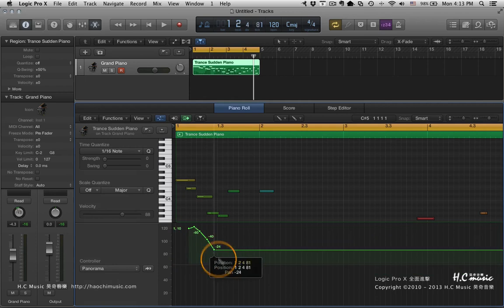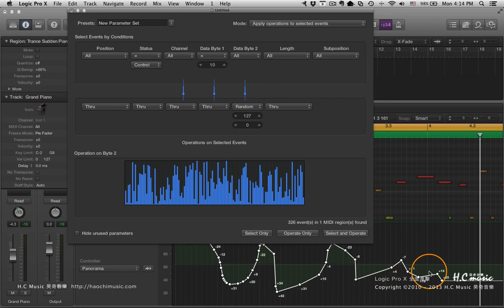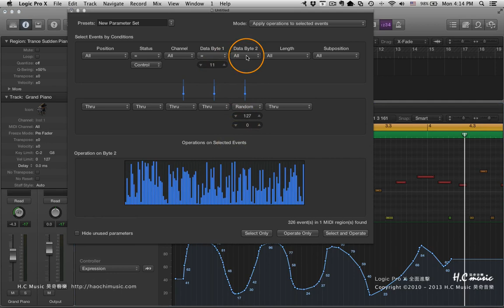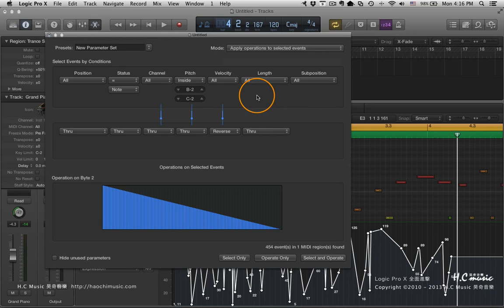Logic Pro X 教學 | 全面進擊135段教學 | #81 使用Transform來調整MIDI CC